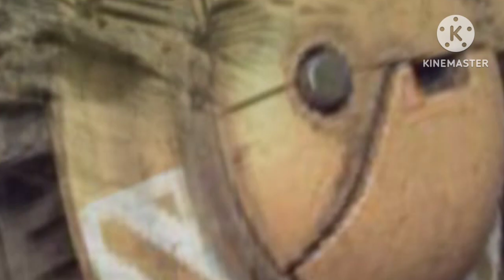Mars Revealed: Breathtaking 4K Footage from the Red Planet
Revealed: Breathtaking 4K Footage from the Red Planet!"Discover the stunning new 4K images of Mars, revealing breathtaking details of the Red Planet's surface. Thanks to NASA’s latest missions, witness Mars like never before in this high-definition showcase. Don't miss these incredible views of our planet.

Credit:nasa.gov, NASA/JPL-Caltech/ASU/MSSS